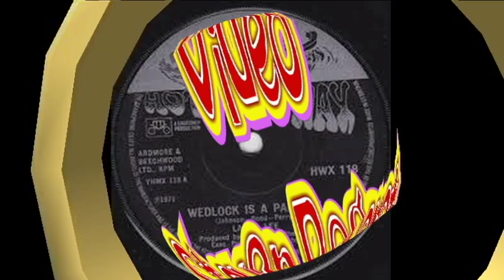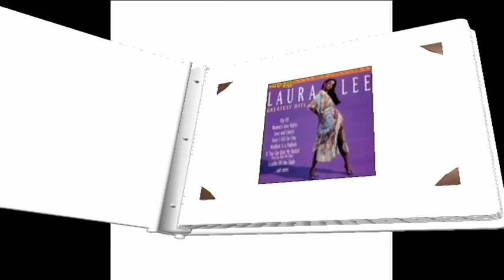Wedlock Is A Padlock Laura Lee Video Steven Bogarat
Wiki
Laura Lee (born Laura Lee Newton, 9 March 1945, Chicago, Illinois) is an American soul and gospel singer and songwriter, most successful in the 1960s and 1970s and influential for her records which discussed and celebrated women's experience.
Lee was born in Chicago, but as a child relocated to Detroit with her mother. After a few years, she was adopted by Rev. E. Allan Rundless, who had previously been a member of the Soul Stirrers, and his wife Ernestine, who led a gospel group, The Meditation Singers. Featuring Della Reese, they were the first Detroit gospel group to perform with instrumental backing. The group recorded on the Specialty label in the mid 1950s, appeared on the LP Della Reese Presents The Meditation Singers in 1958, and in the early 1960s recorded for Checker Records.

As Laura Lee Rundless, she replaced Reese in The Meditation Singers in 1956, and over the next few years toured widely around the country. In 1965, as Laura Lee, she launched her secular solo career as an R&B singer in clubs in Detroit, although she also continued to record occasionally with The Meditation Singers. She first recorded solo for Ric-Tic Records in 1966, with "To Win Your Heart".

The following year, she signed with Chess Records and, after initially recording in-house with the label's producers in Chicago, it was decided to send her to Rick Hall's FAME Studios in Muscle Shoals to record "Dirty Man". This became her first hit, reaching #13 R&B and #68 pop. She stayed with Chess until 1969, also recording "Up Tight Good Man" (#16 R&B) and "As Long As I Got You" (#31 R&B).

A short spell with Atlantic subsidiary, Cotillion resulted in two singles and then in 1970, Lee moved to former Motown producers, Holland, Dozier and Holland's newly established Hot Wax label in Detroit. One of her first recordings for Hot Wax, "Women's Love Rights", became one of her biggest hits, reaching #11 on the R&B chart in 1971 and #36 pop. In 1972, "Rip Off" became her biggest R&B hit at #3 but only climbed to #68 on the Billboard Hot 100. She also recorded an album, Two Sides of Laura Lee, while in a relationship with singer Al Green. Most of her material on Hot Wax was produced by William Weatherspoon, formerly with Motown.

Lee left Invictus / Hot Wax in 1975 and signed with Ariola Records, but became seriously ill shortly afterwards and retired from the music industry for several years. She returned in 1983 with a gospel album, Jesus Is The Light Of My Life, on which she worked with Al Green. By 1990 she was recovered from her illness, and had been ordained as a minister. She has continued recording music, mostly gospel.

A Swedish garage rock band did an unexpected homage to Lee by baptizing themselves as Division of Laura Lee.

She made an appearance in the 1973 Blaxploitation film Detroit 9000, as a singer in the opening scenes